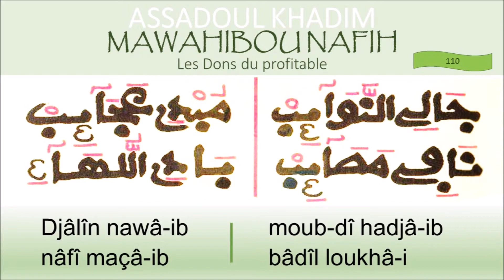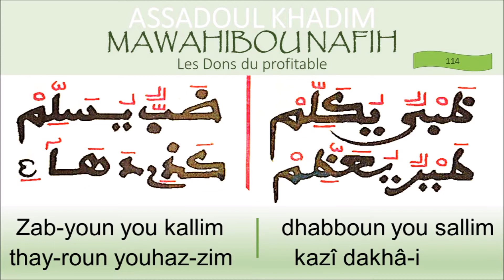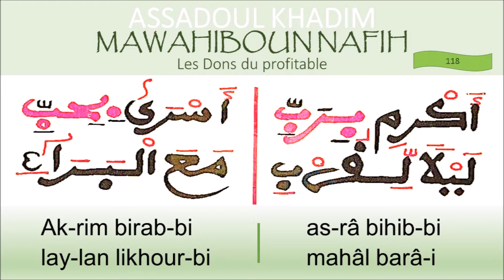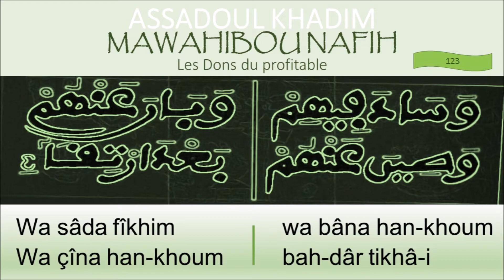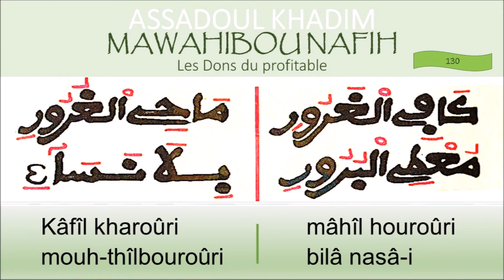MAWAHIBOU TRANSCRIPTION PARTIE 6